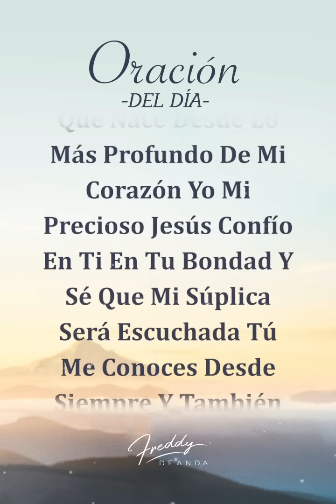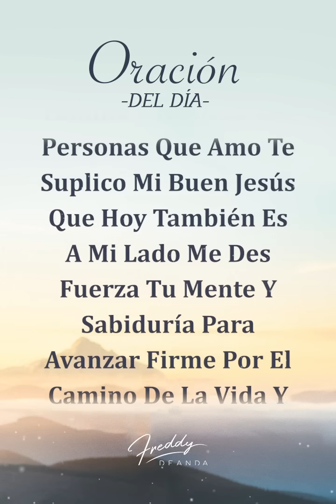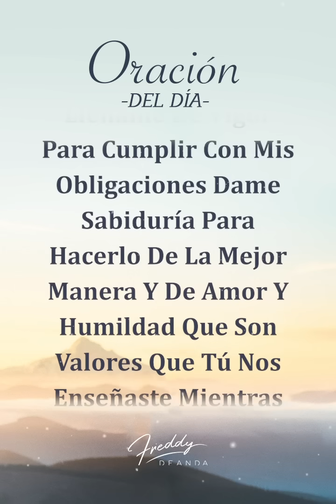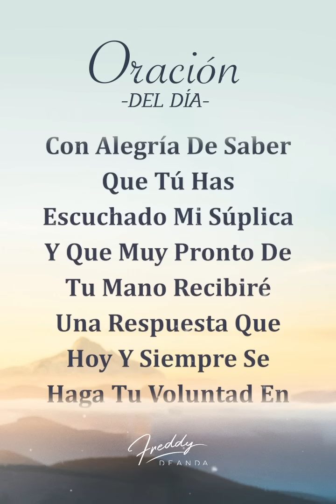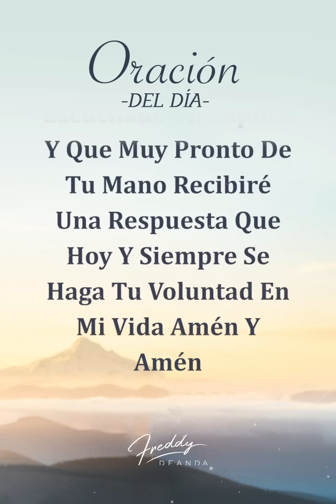🙏☀️ Oración de la mañana